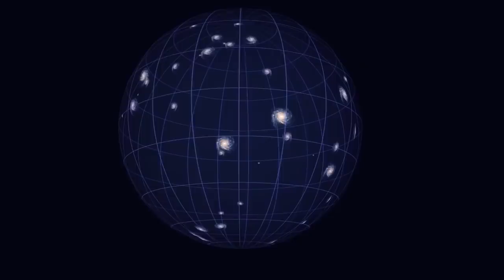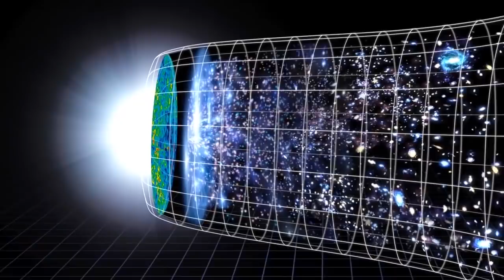거대인력체에 속수무책으로 먹히는 인류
학자들은 우주를 연구할수록 점점 더 많은 수수께끼와 마주하게 됩니다.
1940~50년대 우리는 이미 우주 구조의 가장 주요한 부분을 모두 알아내고, 남은 것은 기존의 알려진 정보를 더 파악하는 것뿐이라고 생각했습니다.
하지만 우리는 지금 미지의 부분이 너무나도 많다는 사실을 아주 잘 알고 있습니다.
바로 지금, 당신은 컴퓨터 앞에 앉아 스마트 폰을 들고 누워있으면서 동시에 초속 600km의 속도로 태양의 2조 배 넘는 질량을 가진 물체를 비행하고 있습니다.